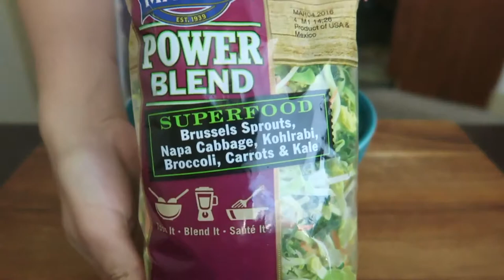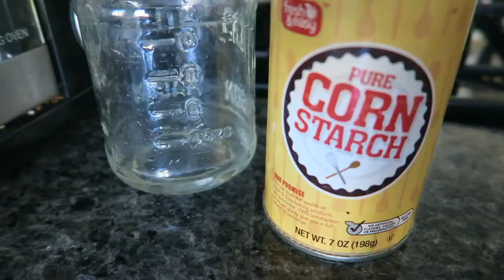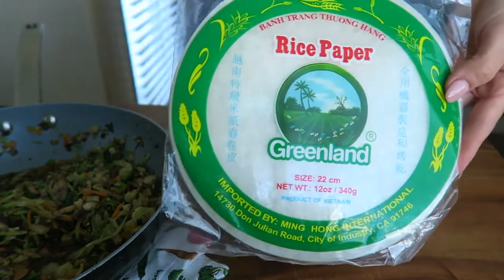📝 Veggie Lettuce Wraps & Spring Rolls Low Fat, GF, & Vegan CPK inspired 💛🌿 cOGXSq0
People can come to my channel to learn about paying online affiliate programs to create additional streams of income using their current small business website- click through to join each affiliate program! Also learn resources, job opportunities, events and website Blogs geared to improving black communities. KellysKonnects!

Keywords African American, side gigs, money, income , part time , work at home , remote , telecommute , Entrepreneurship , education , credit , finance , wealth, debt , events, ownership,